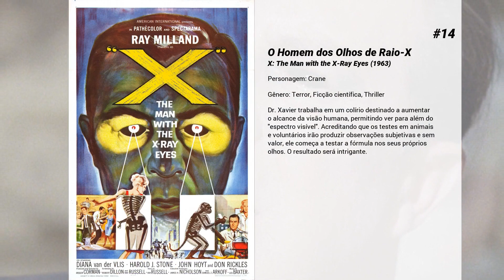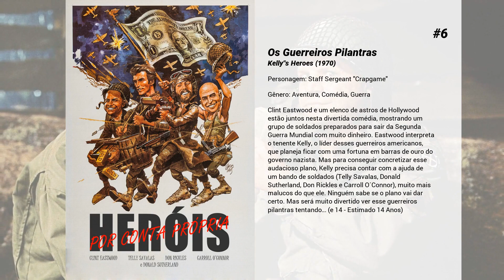Os melhores filmes de Don Rickles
Lista de Os melhores filmes de Don Rickles

15. Toy Story - Um Pequeno Grande Erro
Curta-metragem da Pixar com os personagens dos filmes Toy Story. Preso em um restaurante fast-food, Buzz Lightyear é substituído por sua versão em miniatura: um brinde da lanchonete. Quando o falso Buzz vai parar na casa do Andy, Woddy e sua turma vão ter que descobrir uma forma para acabar com o farsante e salvar o patrulheiro espacial de um grupo de brinquedos descartados. Faz parte da Coleção Pixar Curtas 02.

14. O Homem dos Olhos de Raio-X
Dr. Xavier trabalha em um colírio destinado a aumentar o alcance da visão humana, permitindo ver para além do "espectro visível". Acreditando que os testes em animais e voluntários irão produzir observações subjetivas e sem valor, ele começa a testar a fórmula nos seus próprios olhos. O resultado será intrigante.

13. Toy Story - Esquecidos pelo Tempo
Durante uma brincadeira de natal, Woody, Buzz e companhia entram em uma nova aventura quando se deparam com um grupo de perigosas e delirantes figuras de ação. Cabe a Trixie ajudar seus amigos a voltarem sãos e salvos para o quarto.

12. Toy Story - Férias no Havaí
Bonnie está indo viajar para o Havaí. Ken e Barbie se escondem na mochila escolar de Bonnie para ir junto, mas ela não leva sua mochila escolar em suas Férias, deixando Ken e Barbie muito tristes. Buzz, Woody e o resto dos brinquedos tentam fazer Ken e Barbie se sentirem no Havaí, mas infelizmente não dá certo, então os dois fazem seu encontro fora da casa onde está nevando, mas eles afundam na neve. Toy Story - Férias no Havaí. Faz parte da Coleção Pixar Curtas 02.

11. A Espada Mágica - A Lenda de Camelot
Logo após a coroação do rei Arthur, a menina Kayley quer se tornar cavaleira da Távola Redonda. Sua chance surge quando vilões roubam Excalibur, a espada do monarca, e ela decide reavê-la com a ajuda do mago Merlin, de um rapaz cego e de um engraçado dragão de duas cabeças.

10. O Mar é Nosso Túmulo
Ao capitão de um submarino afundado pelos japoneses durante a WW2 finalmente é dada a chance de ser capitão de outro submarino após um ano de trabalho burocrático. Sua determinação, obcecado por vingança contra o destruidor que afundou seu navio anterior, coloca sua nova tripulação em um perigo desnecessário. E causa atrito com seu primeiro oficial e equipe.

9. Toy Story de Terror!
Os brinquedos partem em uma viagem juntamente com Bonnie, mas um evento inesperado faz com que todos parem em um hotel de beira de estrada. Quando um dos brinquedos simplesmente desaparece, Woody, Buzz e toda a turma precisam enfrentar o medo do desconhecido para encontrá-lo.

8. Toy Story: Festassauro Rex
Este curta-metragem da Pixar traz novamente alguns personagens da franquia Toy Story, em especial o Tiranossauro Rex. Ele se junta com outros brinquedos, esquecidos no fundo da banheira de Bonnie, e prepara uma festa animada, regada a muita música e espuma de banho.

7. Joan Rivers: A Piece of Work

6. Os Guerreiros Pilantras
Clint Eastwood e um elenco de astros de Hollywood estão juntos nesta divertida comédia, mostrando um grupo de soldados preparados para sair da Segunda Guerra Mundial com muito dinheiro. Eastwood interpreta o tenente Kelly, o líder desses guerreiros americanos, que planeja ficar com uma fortuna em barras de ouro do governo nazista. Mas para conseguir concretizar esse audacioso plano, Kelly precisa contar com a ajuda de um bando de soldados (Telly Savalas, Donald Sutherland, Don Rickles e Carroll O´Connor), muito mais malucos do que ele. Ninguém sabe se o plano vai dar certo. Mas será muito divertido ver esse guerreiros pilantras tentando… (e 14 - Estimado 14 Anos)

5. Toy Story 2
Enquanto Andy está no acampamento de férias, um ganancioso colecionador de brinquedos rapta Woody. Antes que se possa dizer "ao infinito e além", Buzz Lightyear, o Sr. Cabeça de Batata, o Porquinho, Rex e Slinky entram em ação, numa missão de resgate.

4. Toy Story 4
Quando um novo brinquedo chamado "Forky" se junta a Woody e sua turma, uma viagem ao lado de velhos e novos amigos revela quão grande o mundo pode ser para um brinquedo.

3. Toy Story 3
Os brinquedos são entregues por engano em uma creche em vez de no sótão logo antes de Andy partir para a faculdade, e cabe a Woody convencer os outros brinquedos de que eles não foram abandonados e voltar para casa.

2. Toy Story - Um Mundo de Aventuras
Quando um reluzente 'ranger' do espaço chamado Buzz Lightyear invade o mundo de um cowboy de corda chamado Woody, desencadeia uma hilariante briga entre brinquedos. Agora o favoritismo de Woody no coração do seu jovem dono está em perigo... assim como as vidas de Buzz e Woody.

1. Cassino
Através de três personagens...